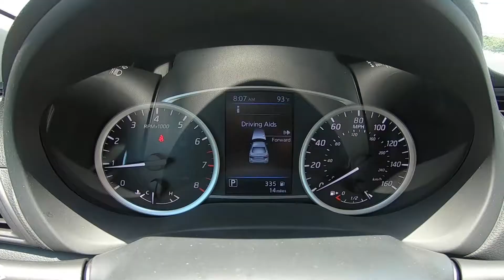2019 Nissan Sentra SV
Take An Inside Out Tour Of Our All New 2019 Nissan Sentra SV
 / ST#219816